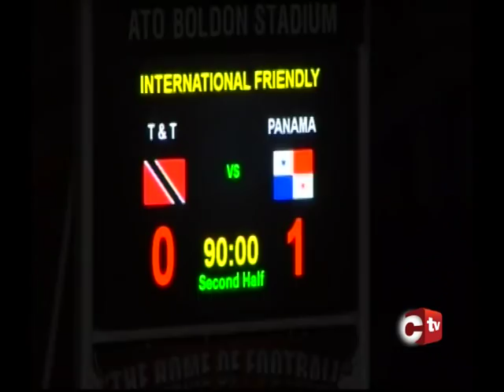T&T Edged By Panama In Friendly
The TT Warriors got nosed out of a share of the spoils when they battled Panama head-on for most of their friendly match at the Ato Boldon Stadium last evening.

But as Ruskin Mark explains, World Cup-bound Panama finally broke the deadlock in stoppage time to seal a 1-0 victory.